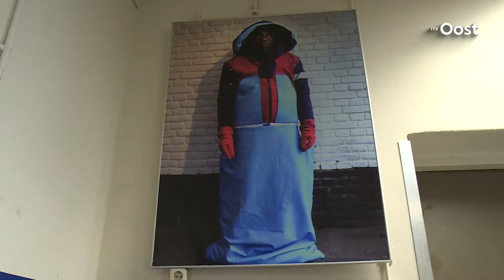Vluchtelingen uit azc Azelo helpen mee bij het maken van jassen voor daklozen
Op Zuidkamp, bij de voormalige vliegbasis Twenthe, helpen vluchtelingen uit het azcin Azelo mee bij het maken van zogenoemde sheltersuits. Dat zijn jassen met een afritsbare slaapzak.